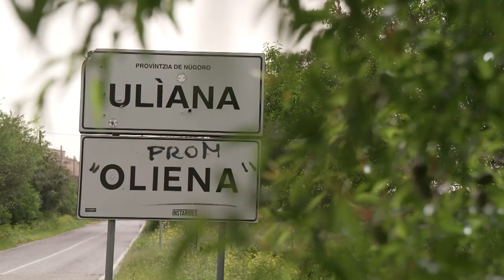Gino D’Acampo shows you how to make Lamb Cutlets | Gino’s Sardinia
In this video, Gino talks to the locals of the Blue Zone and learns the secrets of a healthy and happy life…